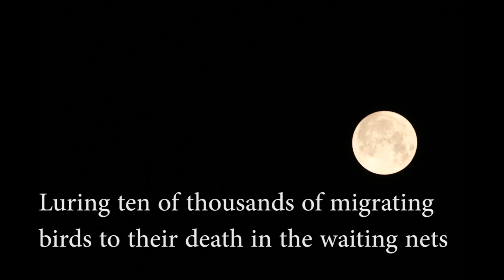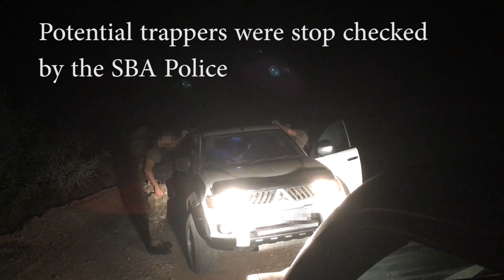RSPB - Bird trapping tackled in Cyrprus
Birds like robins and blackcaps have been rescued from nets and trappings sites closed down thanks to enforcement work by the SBA Police, BirdLife Cyprus, the RSPB and the Committee Against Bird Slaughter.

Hundreds of thousands of migrating songbirds were being lured by fake birdsong into nets and killed each year in Cape Pyla – one of the worst illegal trapping sites in the entire Mediterranean. Now they are passing freely through.